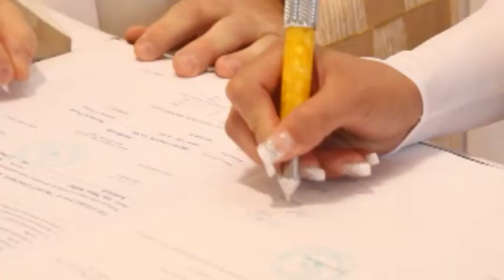Klaudia a Milan 17.09.2011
Svadobny videoklip Klaudie a Milana. Košice 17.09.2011.Obrad sa konal na sídlisku Dargovských Hrdinov. Použité technológie: Canon 550, Canon 600D, Camera slider, Steadycam, Camera Crane Lite, Jimmy Jib Long. Vyrobilo Auvid Production 2011 / 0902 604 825, 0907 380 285